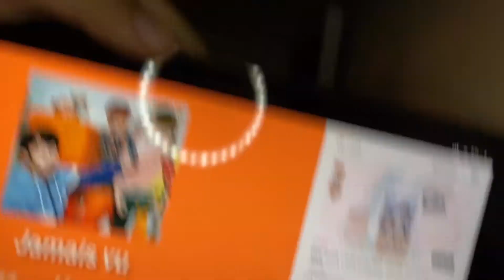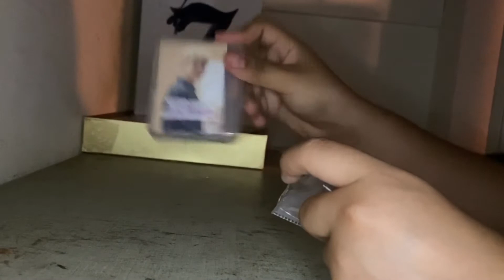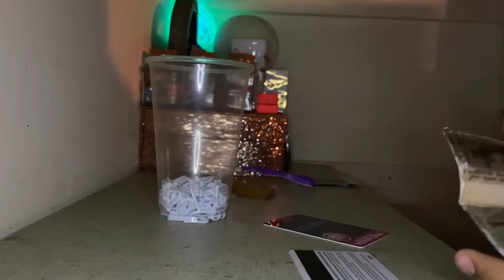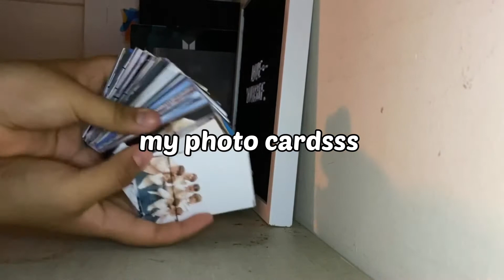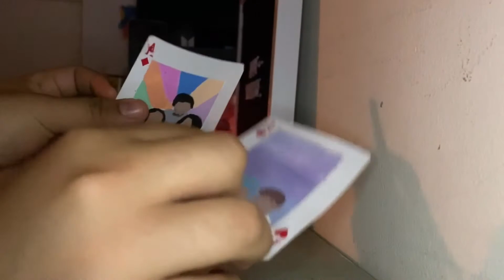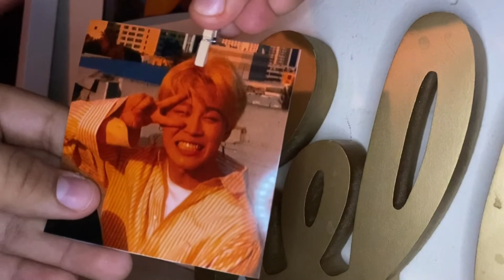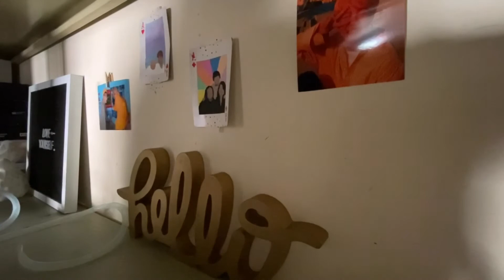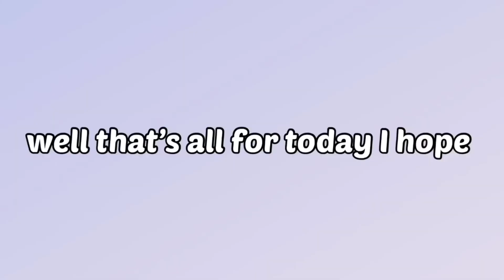Shelf makeover ❤️✨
Hey guys I hope you guys like this video I enjoyed doing this video I hope my content is interesting and yeah I hope you guys had a good day or night but yeah love you guys and here is something you guys should know “just know God is with you though all your problems his the way out of your problems“ but yeah make sure subscribe and like ❤️

Music ♫

Bread- LuKremBo
Onion- LuKremBo
Ji-Eun’s sunset- City girl
Rock angle- joakim Karud

Go check out LuKremBo Channel his music is so good

Age: 14
Birthday: February 27
Grade: going into 9th
Height: 5’0

Sub count :
104 ✨

Byeee❤️